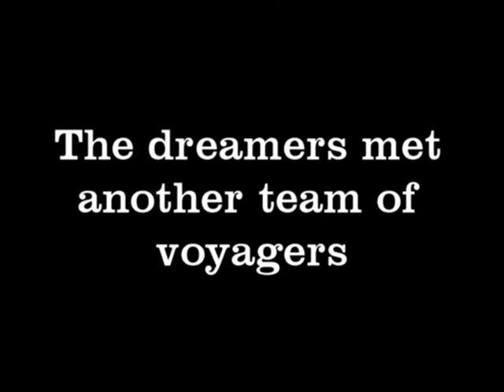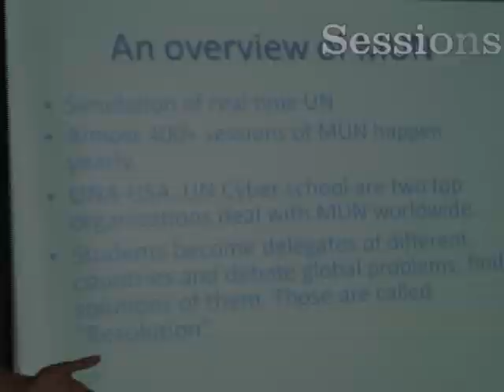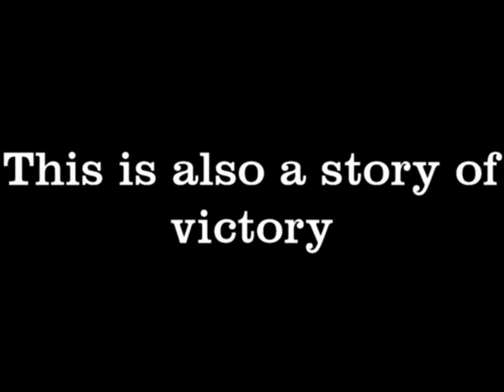The story of CUMUNA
CUMUNA is not just a MUN club...Its a Family...Its Our passion...Its our dream...